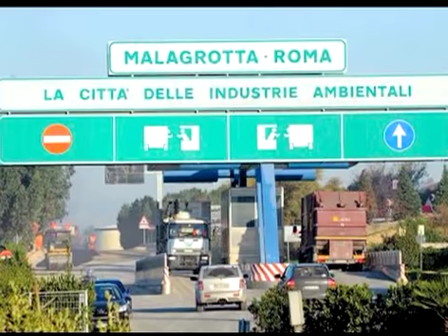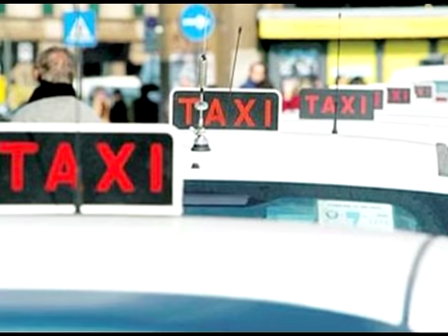Cronache Cittadine News WebTG 2010/11/18